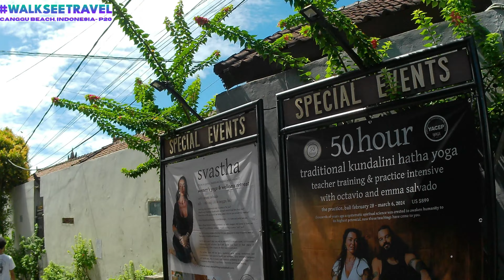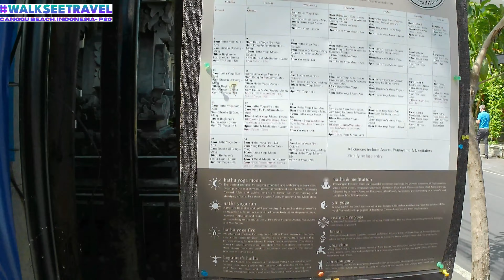[4K] 🌅 Exploring Batu Bolong, Canggu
This video gives you our 20th  peek of the Batu Bolong Beach, Canggu, Bali Indonesia :)

🏄‍♂️ Dive into the laid-back vibes of Canggu, Bali, with our latest travel vlog featuring the charming Batu Bolong area! 🌴 Join us as we explore the pristine beaches, trendy cafes, and vibrant surf culture that define this coastal gem.

🚶‍♀️ Follow along as we take leisurely strolls along the sandy shores of Batu Bolong Beach, immersing ourselves in the breathtaking ocean views and soaking up the sun-kissed ambiance.

🍹 Indulge in the ultimate beachside escapade, sampling local cuisine at beachfront eateries and sipping on refreshing drinks while watching the surfers ride the waves.

1.We have flipped the script on our video releases: Now We Are Bringing A Little Bit (Peeks) of Travel In Your Life EVERYDAY in 2024…instead of just waiting for weekend video releases at 3pm on Saturdays and Sundays like we were doing in the last quarter of 2023.

3. New Website Launching Soon = where we help you to easily make your future travel plans.

4. Merch Coming Soon: Hat’s, Tee’s, Hoodie’s and Suitcase Covers (Scratch Protectors)

5.Our Very Own Custom Unique Soundtrack (in the works now and perfect for walking use while you exercise)